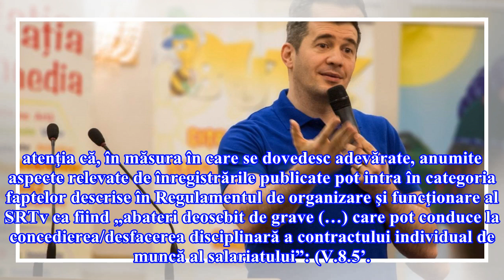Comisia de Etica a TVR va discuta cazul Doina Gradea vs. Dragos Patraru in data de 8 mai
Potrivit unui comunicat de presă, atât înregistrările difuzate de Pătraru, cât şi sezizarea de săptămâna trecută a realizatorului emisiunii „starea Naţiei“ privind „presiunile asupra echipei editoriale a emisiunii” vor intra pe ordinea de zi în următoarea şedinţă, stabilită abia pe 8 mai, decoarece nu se poate constitui cvorum până la acea dată.Iată mai jos comunicatul integral:„Membrii Comisiei de etică şi arbitraj au luat cunoştinţă de înregistrările publicate pe blogul personal de dl Dragoş P...